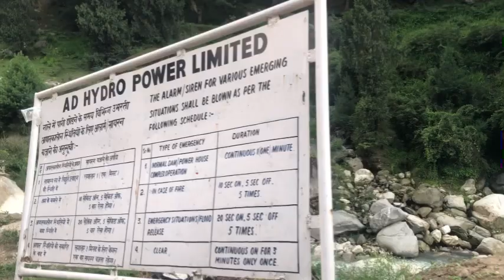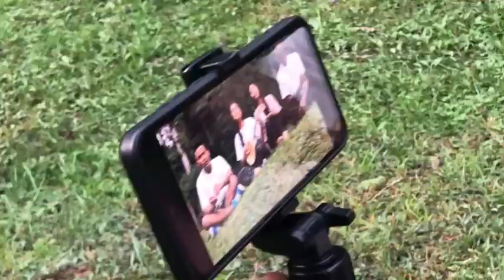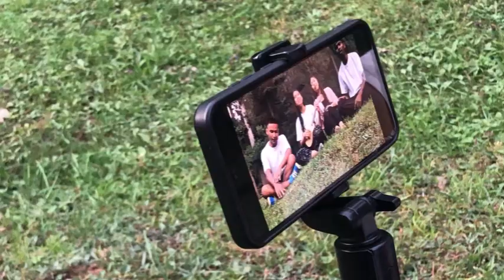A walk in Nature | Vacation Vlog 15🌲🏞️🚶‍♀️🚶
Great times spent together by our Friends & Family in Christ Jesus at Manali Park!

All the thanks firstly goes to our Great God and brother David who is kind & enough caring to all of us!

Wonderful time!